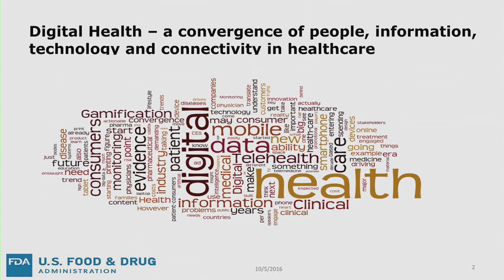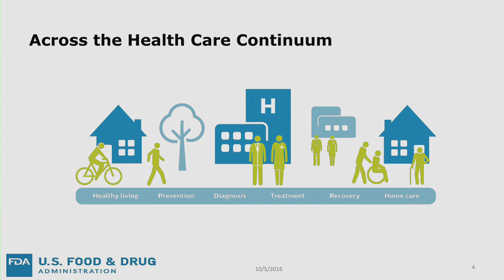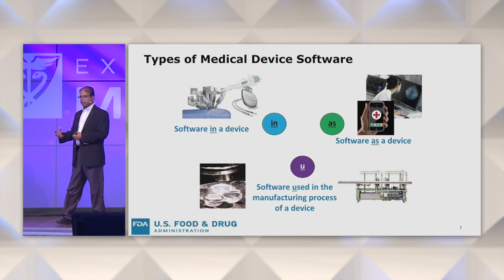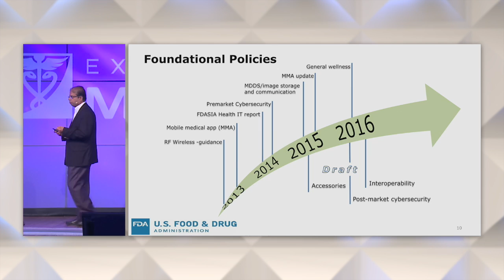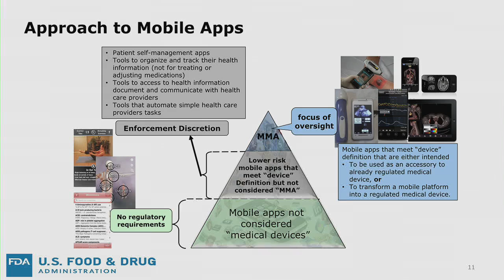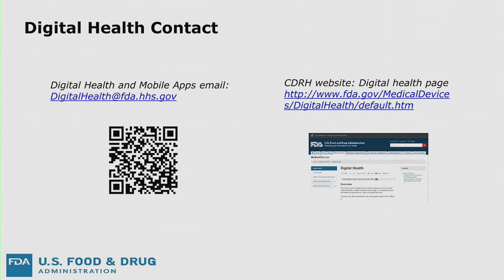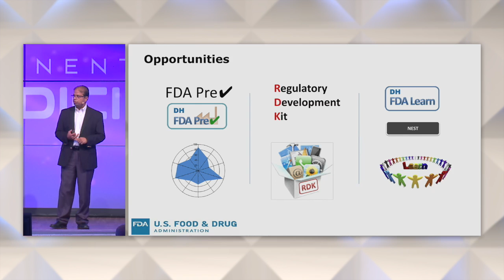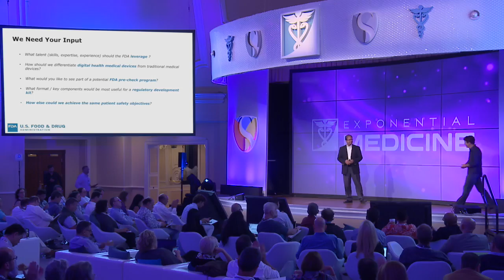The FDA's Bakul Patel - Software as a Medical Device | Exponential Medicine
Bakul Patel (Associate Center Director for Digital Health at the FDA) exploring the future of regulatory in digital health and beyond at Exponential Medicine 2016.

This session was captured at Exponential Medicine 2016. To attend or learn more about our programs (Next ones Nov 6-9th 2017) visit us